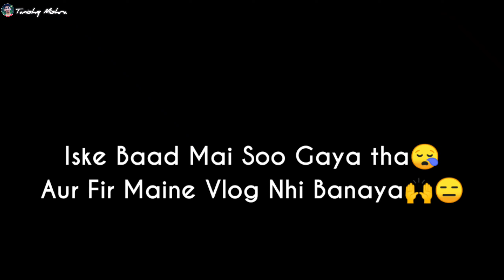Ab Ayega Asli Maza😳|| Finnal Wedding Vlog || PART-6 || Tanishq Mishra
Kaisa laga Vlog?🥰

Ye Last Wedding Vlog hai..!🥰

Comments krke jarur batana Kaisa laga😉

My Set-up⤵️

Small Selfie Ring light

My all social media Handel's⤵️